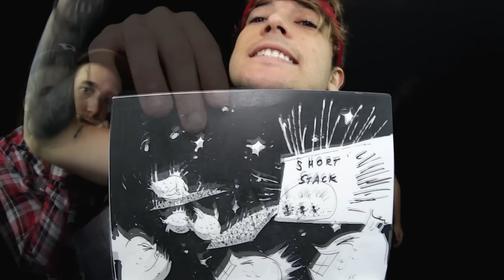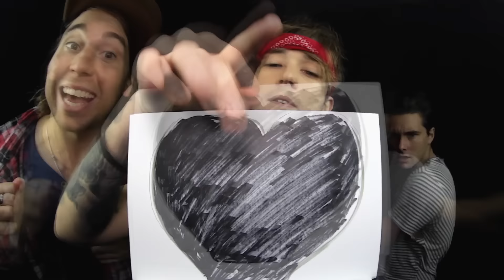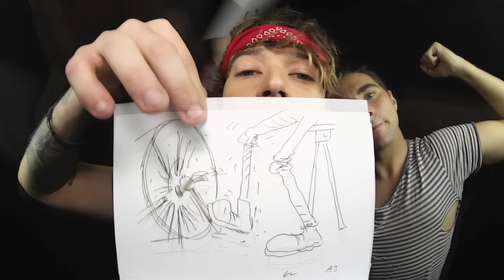Short Stack - Amy (Official Video)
Buy, Download or Stream Amy by Short Stack taken from the album Homecoming

Lyrics:
Spent all last night on the telephone
Just to tell you your favorite song's on the radio
And I hoped you might come home with my t-shirt on
And nothing underneath
You said, "Oh boy, I'd rather leave"
Oh Amy, it's what you do to me

I met all my friends on the Interstate
Blasting Billie Jean on the stereo
Talkin' 'bout in high school how we swore
We'd never turn out like we did
We said we'd drown into the sea
Oh Amy, you're my favorite disease

And we sing!
It's what you do to me
That makes me feel so numb
We'll call it tragedy
We'll never see the sun-
Rise over New York City
Oh my God, you look so pretty
And you'll say

Spent all my cash on comic books
So I took my VCR to the rodeo
Built a home of sticks and stones on a one-way-trip
To where I'd rather be
You said you loved all that you see
Oh Amy, it's how it's supposed to be

And we sing!
And you'll say

And I'm sinking like a stone a mile below the ocean
Cutting your name an inch into my chest, my chest
And I wish I shook you up like a can of cherry soda
Wish I took a part of what could've been
Tell it like it is and always is
'Cause babe, it never gets as good as this

(Don't want it as good as this)

And nothing underneath
You said you loved me but you'd leave
(Yeah! Yeah! Yeah!)
(Yeah! Yeah! Yeah!)